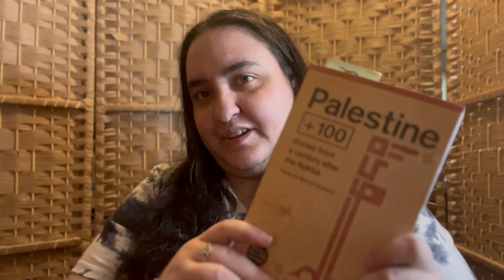Smol Red TBR Cart 🖋 Writing and Reading Vlog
Look at my book cart, my book cart's amazing! An update on my reading and writing goals for this month, along with channel plans for the next episode of Paranormal Palestine.

0:00 Intro
0:50 Mini Read Palestinian Spec Fic Challenge
9:17 Reading Challenge Plans for the Channel
11:53 Bookio Revisions
12:19 Write-a-Thon
13:25 Plans for Paranormal Palestine Episode Two
14:42 Outro